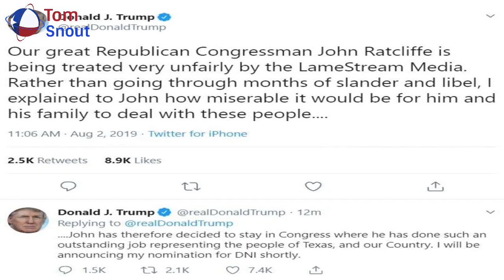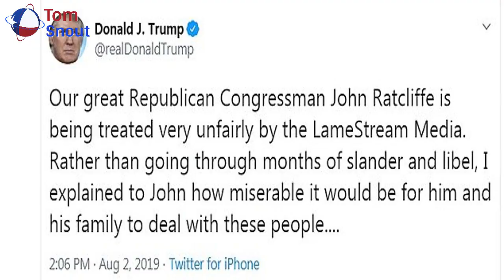John Ratcliffe withdraws from consideration as director of national intelligence.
Rep. John Ratcliffe, Republican of Texas, listens as former Special Counsel Robert Mueller testifies in Washington, DC, on July 24, 2019. SAUL LOEB/Getty Images President Donald Trump blamed the media for the decision to withdraw Rep. John Ratcliffe from consideration as the new Director of National Intelligence. But the move also came shortly after the White House received an email that revealed how Ratcliffe was apparently involved in a “controversial whistleblowing case,” reports the Daily Beast. The Government Accountability Project, an organization that protects whistleblowers, sent an email to the Senate Select Intelligence committee detailing how Ratcliffe “promoted a company accused of being instrumental in the reprisal against a whistleblower and their cybersecurity efforts.” The email then began circulating among those who had misgivings about whether Ratcliffe was qualified for the job. The Daily Beast expands on the connection: Ratcliffe’s third-largest campaign donor in the 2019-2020 cycle, according to Open Secrets, a non-profit that tracks the intersection of money in politics, is a company that forced the shutdown of a critical government cybersecurity office. That’s according to an individual familiar with the whistleblower’s disclosure. Ratcliffe hosted the company in front of the House Homeland Security’s Subcommittee on Cybersecurity, the source said. On Friday afternoon, Trump made it official that he was giving up on his plan to nominate Ratcliffe for the nation’s top intelligence job. “Our great Republican Congressman John Ratcliffe is being treated very unfairly by the LameStream Media,” he wrote. Ratcliffe also took to Twitter to claim he had asked the president to withdraw his name from consideration. “I do not wish for a national security and intelligence debate surrounding my confirmation, however untrue, to become a purely political and partisan issue. The country we all love deserves that it be treated as an American issue,” Ratcliffe wrote. “Accordingly, I have asked the President to nominate someone other than me for this position.” Trump claimed he gave Ratcliffe the option of moving forward with the nomination but warned him it would be a tough road. Our great Republican Congressman John Ratcliffe is being treated very unfairly by the LameStream Media. Rather than going through months of slander and libel, I explained to John how miserable it would be for him and his family to deal with these people. — Donald J. Trump (@realDonaldTrump) August 2, 2019 It isn’t clear what role, if any, the email regarding the whistleblower had on dropping Ratcliffe’s nomination. After all, that was hardly the only issue plaguing the vocal Trump supporter. Senators from both parties weren’t really excited about the prospect of nominating him as his qualifications came under intense scrutiny and it was revealed that he had exaggerated his credentials. Considering Ratcliffe is only the latest in a string of people who withdrew from consideration for senior administration jobs after information was revealed about them, some Washington insiders questioned whether the White House does any real vetting of the eventual nominees. Trump, however, dismissed those concerns. “You vet for me. I like when you vet. … I think the White House has a great vetting process. You vet for me,” Trump told reporters. “When I give a name, I give it out to the press and you vet for me. A lot of times you do a very good job. Not always.” However, I do not wish for a national security and intelligence debate surrounding my confirmation, however untrue, to become a purely political and partisan issue. The country we all love deserves that it be treated as an American issue. — John Ratcliffe (@RepRatcliffe) August 2, 2019 Sourse